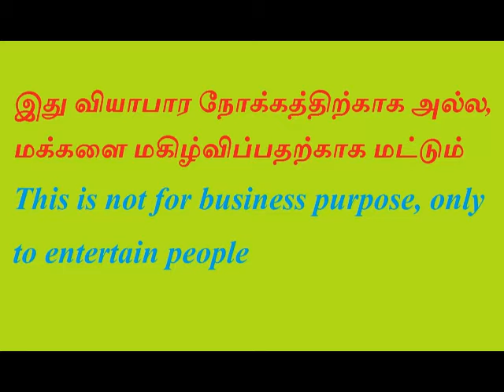யார் அந்த நாலு பேர்? யார் என்று தெரியுமா.Who are those four people? Who knows.?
தமிழ் திரைப்படம் ‘சுவர் இல்லாத சித்திரம்” படத்தில் வரும் ஒரு சிறிய காட்சி. மற்றும் வடிவேலு அவர்களின் சிறிய பகுதியை இணைத்து த்குக்கப்பட்டது, மக்களை மகிழ்விப்பதற்காகவும், சிந்திக்கவும் தொகுக்கப்பட்டது ஆகும்.. வியாபார நோக்கத்திற்க்காக அல்ல…

இந்த  Video உங்களுக்கு பிடிச்சா
Support Panunga,
Like Panunga,👍
Share Panunga🔀
நன்றி